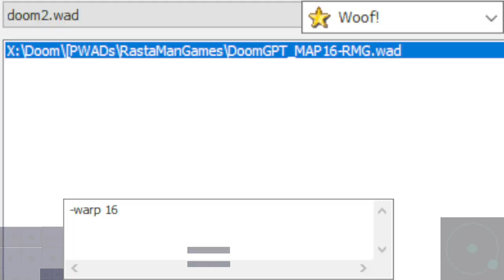Suburbs (ChatGPT Edition)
Woof! 10.5.1